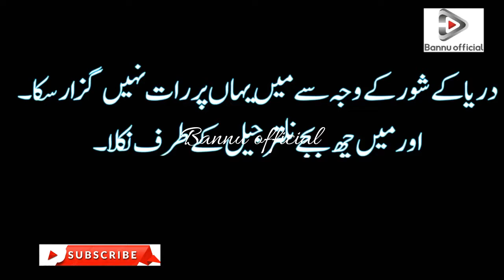Dangerous River Naltar Valley Road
Bannu official